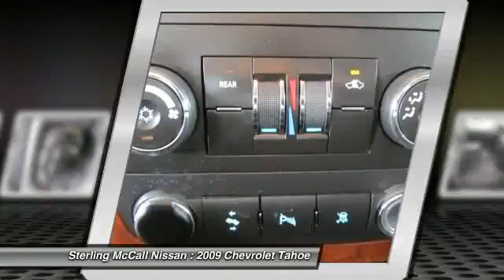2009 Chevrolet Tahoe at Sterling McCall Nissan in Stafford 9R299531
Check out this 2009 Chevrolet Tahoe.   Please call for more information. Contact the dealership today at (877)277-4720.